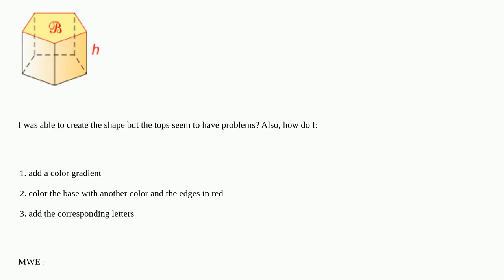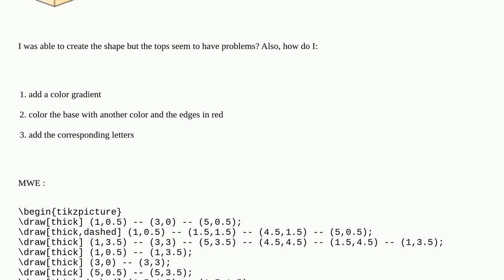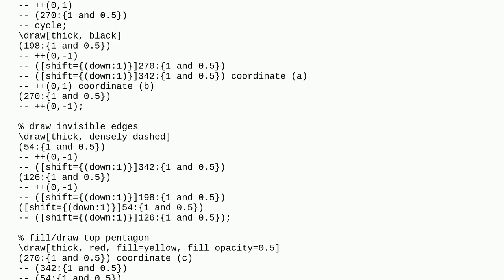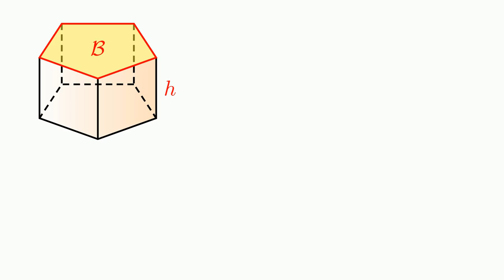Geometric shapes and colors with TikZ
A special thanks goes out to the community

  tikz-pgf